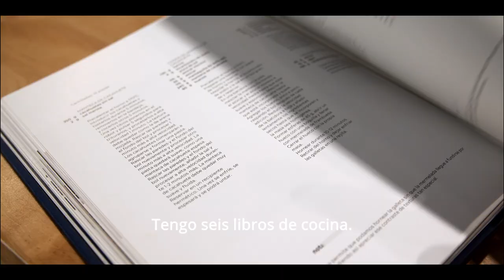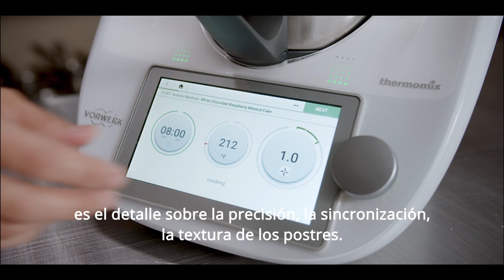Concurso “Enamórate con Antonio Bachour” 💘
¡Para los amantes de la alta repostería y Antonio Bachour, les traemos esta sorpresa que les encantará! Les tenemos un increíble concurso SOLO EN NUESTRO INSTAGRAM de la talla de este gran Chef. 😱 A él, Thermomix® le ha cambiado la vida desde sus inicios y lo sigue inspirando todos los días a intentar hacer algo diferente.

Estamos encantados de asociarnos con el Chef Bachour para llevar sus "espectaculares postres" a la pantalla de Thermomix® TM6. Las instrucciones guiadas y los videos tutoriales eliminan las dificultades para preparar sus exquisitas recetas. 😋⁠

¿Quieres cocinar como el mejor? ⁠⁠👩‍🍳 ¡Entonces participa en este concurso porque estamos premiando al ganador con una "Thermomix® TM6" para celebrar nuestra deliciosa colaboración con el Chef Bachour!

⚠️ IMPORTANTE: Consulta, revisa y lee muy bien las condiciones y las bases completas (en detalle) en nuestro blog.

¡No te quedes fuera y PARTICIPA!

*La fecha límite para participar es el día 10 de marzo a las 23:59 hrs. - horario de la CDMX. *No podrán participar empleados de Thermomix® México.

Thermomix® de Vorwerk es el auxiliar de cocina programable con la tecnología más avanzada del mundo que cambiará tu forma de cocinar y desarrollará todo tu potencial culinario mientras ahorras tiempo y esfuerzo. Su diseño compacto reúne un enorme poder, versatilidad e innovación.